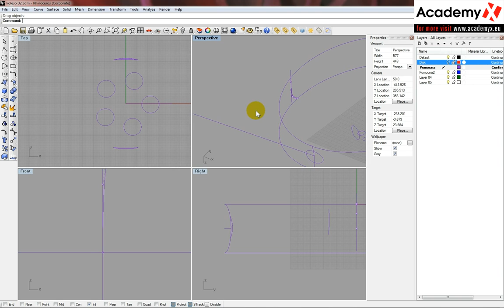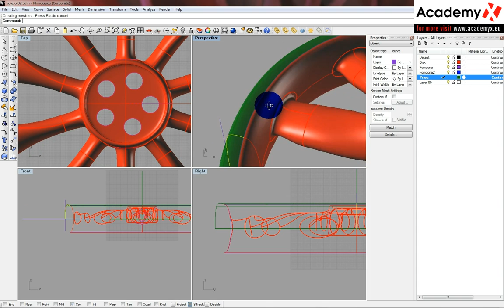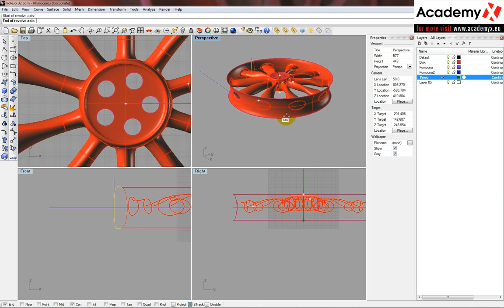Rhino 04 modeling of car wheel 06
Rhinoceros modeling car wheel. Is complete guide how to model wheel disc and rubber tyre with profile by rhino tools.